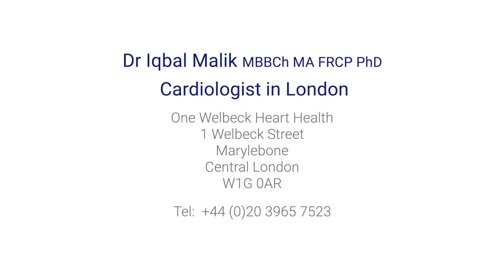What is COVID-19? What is 'long COVID'?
Dr Iqbal Malik, a leading cardiologist based in central London, explains what COVID-19 disease is, the common symptoms, and what you should do if you feel unwell. He also describes what has been termed 'long COVID' - cases where patients who have had COVID-19 suffer long-term health problems as a result.

You can book a heart check-up or cardiology appointment with Dr Iqbal Malik